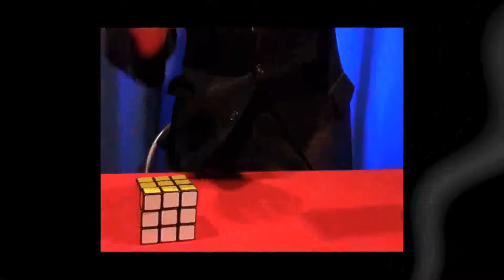The Cube by Takamitsu Usui :: magicsoul